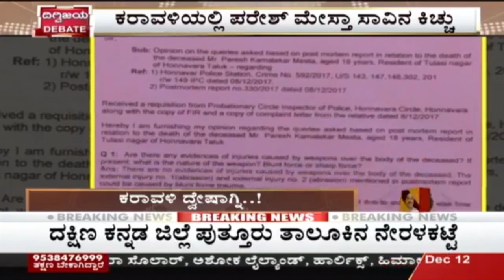Tensions in Karavali region | Debate | Full episode | Kannada